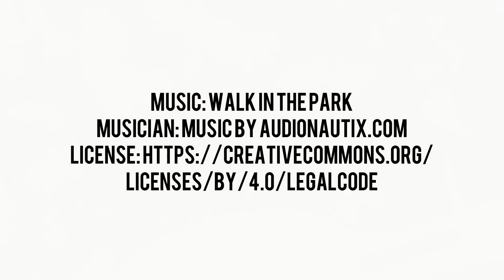Filipino American couple walked around Old Town Lewisville, Texas